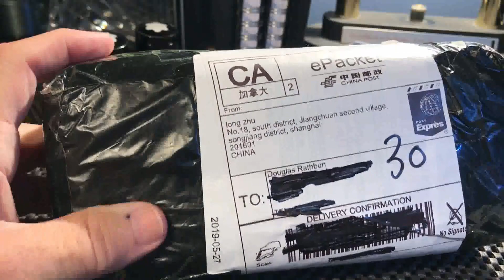Moonman M6 Fountain Pen First Look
I unpack and take my first look at the new Moonman M6 wooden fountain pen. I ink it up with some Montblanc Toffee Brown and take it for a spin.